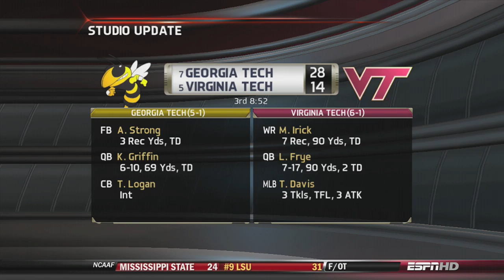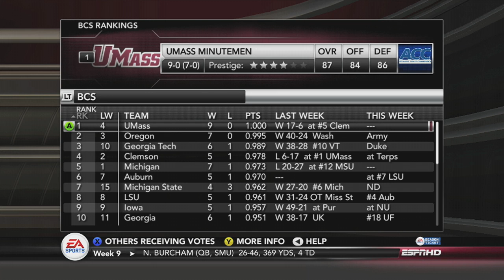NCAA 13: U Mass Minutemen Dynasty - EP63 (Year 5, Week 9 vs Clemson)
"U Mass Minutemen" "U Mass Football" "U Mass Dynasty" "NCAA 13" "University Of Massachusetts Amherst (College/University)" "North Carolina State Wolfpack" "National Collegiate Athletic Association (Organization)" College Football "EA Sports" Touchdown NCAA BCS "Bowl Game" Champions ACC Conference "Running Back" Quarterback Fumble Interception "Top 25" Highlights "College Football (Sport)" PS3 "Xbox 360" gameplay "Road To Glory" "Dynasty Mode" "NCAA 14" "NCAA Football 13"